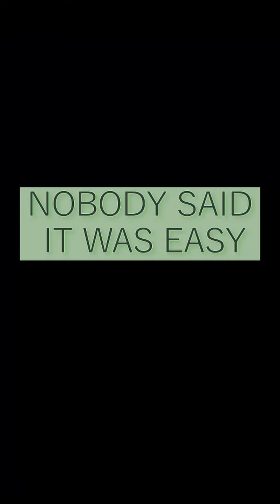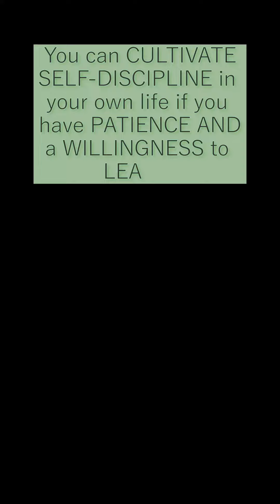Discipline: What Does It Mean & How Does It Affect You?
In this video, we're going to explore the concept of self-discipline, and how it affects your success in business and your life in general.

Discipline is an important thing to have if you want to achieve success and live a fulfilling life. In this video, we'll explore what self-discipline is, and how it affects your life and your business. We'll also discuss the benefits of having self-discipline, and how to develop it in your life. So come join us as we explore the importance of discipline, and the ways in which it can help you reach your goals!
In this video, we're going to explore the concept of self-discipline, and how it affects your success in business and your life in general.Discipline is an important thing to have if you want to achieve success and live a fulfilling life. In this video, we'll explore what self-discipline is, and how it affects your life and your business. We'll also discuss the benefits of having self-discipline, and how to develop it in your life. So come join us as we explore the importance of discipline, and the ways in which it can help you reach your goals!In this video, we're going to explore the concept of self-discipline and see how it affects our lives in a variety of ways. We'll look at the importance of discipline in our personal lives, our careers, and our businesses.By the end of this video, you'll have a better understanding of what self-discipline is, and how it can help you reach your goals.